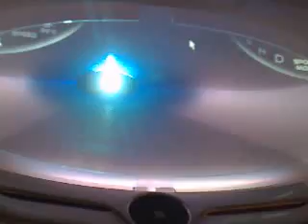Sintesi, Pininfarina's concept car.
Sintesi, Pininfarina's concept car was on display at the 48th Annual Convention, 2008 held by the Society of Indian Automobiles Manufacturers in New Delhi.